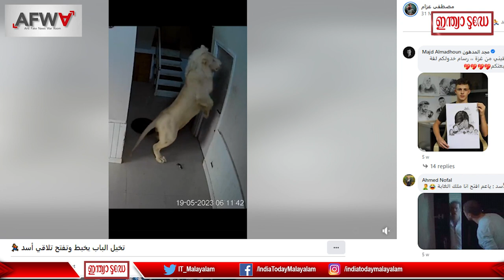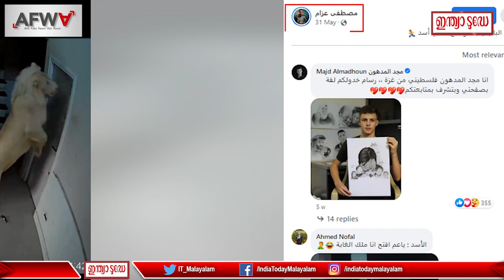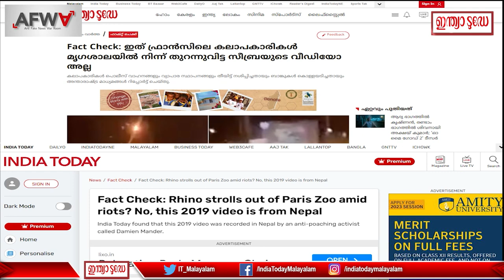Fact Check Video: തായ്‌ലന്റിലെ സിഗാര്‍ ആണിത്‌- ഫ്രാന്‍സിലെ മൃഗശാലയില്‍ നിന്ന് ചാടിപ്പോയ സിംഹമല്ല